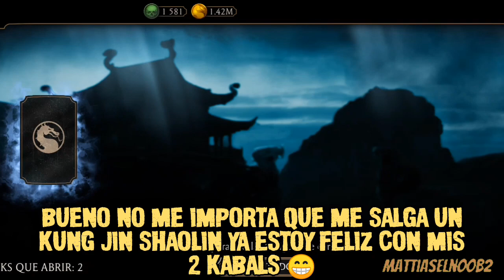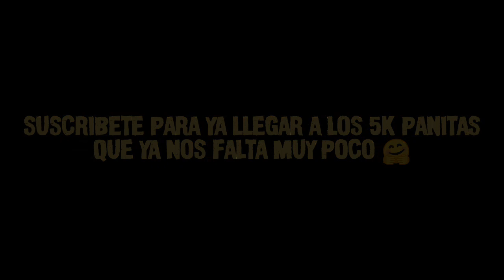MEGA pack opening de MK11 y Klasico de diamante 🔥 especial día del padre 👨‍👦 | Mortal Kombat Mobile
MEGA pack opening de MK11 y Klasico de diamante 🔥 especial día del padre 👨‍👦

en el video de hoy estaremos abriendo 3 packs de un pack que vino el día de hoy y es el pack Klasico de diamante sin descuento y con un costo de 400 almas, y después estaremos comprando 6 packs de MK11 y en total me estaré gastando más de 3000 almas 😱

el pack Klasico de diamante se estará llendo el día de mañana así que si estás pensando en comprarlo o no, NO PIERDAS MAS TU TIEMPO Y VE A COMPRARLO QUE ESTOY SEGURO QUE TE VA A SALIR ALGO BUENO 🤗

quiero desearles a todos un feliz día del padre, para todos los buenos padres que hacen todo por sus hijos y intentan darle lo mejor que ellos pueden 🥰, y no a los padres que son malos y que no se preocupan como estén sus hijos 😒

si no te quieres perder más videos como este suscribete a mi canal que es totalmente gratis 😎🤙 y activa la campanita de notificaciones para que siempre seas el primero o primera en ver mis futuros videos 😜

y si tienes alguna sugerencia para algún video déjamelo saber en los comentarios que con gusto lo leeré juas juas 🐶👍